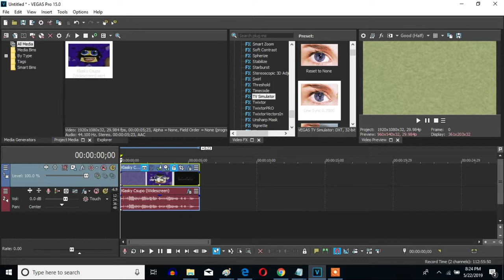How To Make A-Major 1 On Sony Vegas Pro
Let's learn how to make A-Major 1 on Vegas Pro.